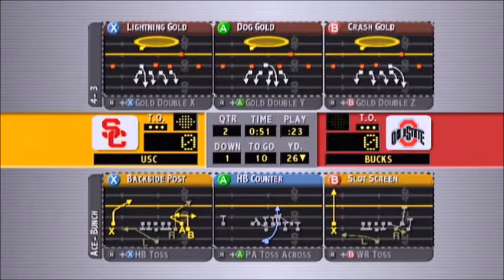NCAA Football 2004 USC vs Ohio State Part 2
Family Friendly Gaming is sharing this game play video for NCAA Football 2004.